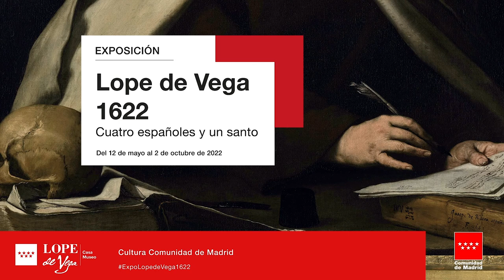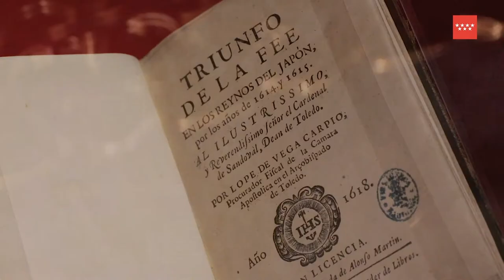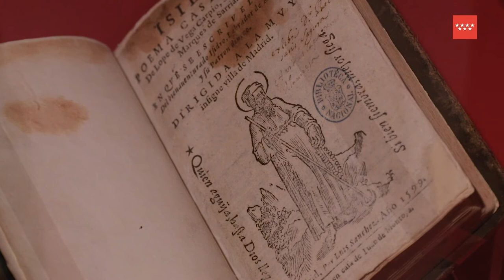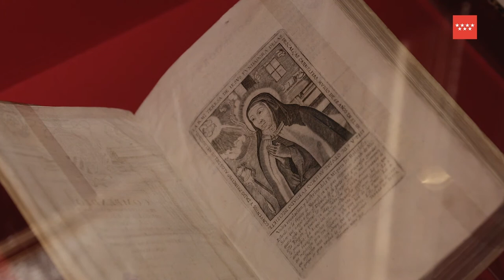Exposición "Lope de Vega 1622. Cuatro españoles y un santo" en la Casa Museo Lope de Vega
La Casa Museo Lope de Vega conmemora el Año Jubilar de San Isidro con la exposición "Lope 1622. Cuatro españoles y un santo". Una muestra que conmemora el IV centenario de la canonización de San Isidro —y también de otros tres españoles, Ignacio de Loyola, Francisco de Javier y Teresa de Jesús —, a los que se recuerda a través de la relación devocional, literaria y artística que Lope de Vega tuvo con ellos.

Del 12 de mayo al 2 de octubre de 2022

☆ Correo electrónico☆
☆ Descárgate el folleto de la Casa Museo Lope de Vega☆